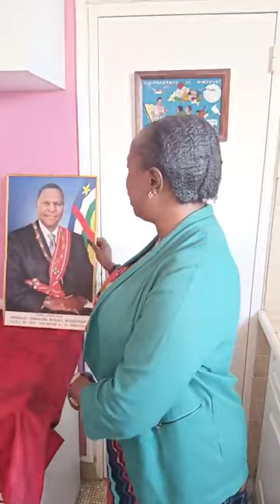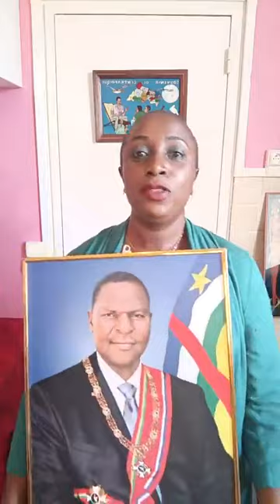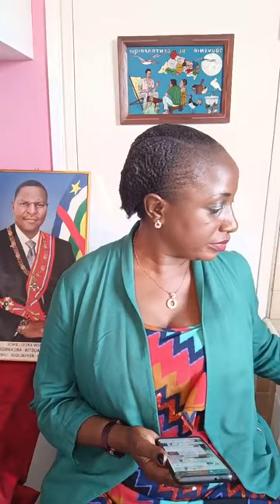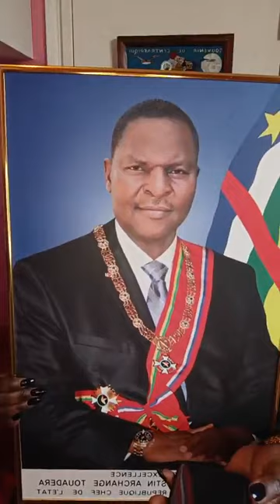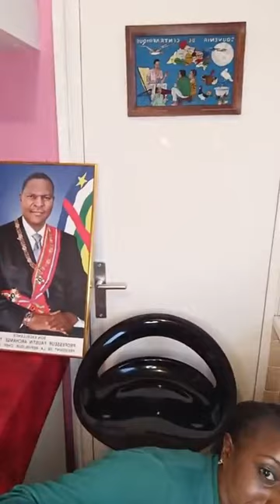Le Président TOUADERA arrive à Paris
⛔Bienvenue dans notre 𝟓𝟑𝐞̀𝐦𝐞 émission 𝐅𝐀𝐈𝐒𝐎𝐍𝐒 𝐋𝐄 𝐋𝐈𝐕𝐄 𝐀𝐔𝐓𝐑𝐄𝐌𝐄𝐍𝐓 / 𝐋𝐄𝐓’𝐒 𝐃𝐎 𝐈𝐓 𝐃𝐈𝐅𝐅𝐄𝐑𝐄𝐍𝐓𝐋𝐘
⭕️𝐍𝐨𝐮𝐬 𝐝𝐞́𝐜𝐫𝐲𝐩𝐭𝐨𝐧𝐬 𝐝𝐞𝐬 𝐭𝐡𝐞̀𝐦𝐞𝐬 𝐬𝐮𝐢𝐯𝐚𝐧𝐭𝐬 :

1️⃣N'oublions pas de voter 🗳 𝐎𝐔𝐈 𝐚𝐮 𝐫𝐞́𝐟𝐞́𝐫𝐞𝐧𝐝𝐮𝐦 𝐜𝐨𝐧𝐬𝐭𝐢𝐭𝐮𝐭𝐢𝐨𝐧𝐧𝐞𝐥 🇨🇫

2️⃣Soutenons toujours, notre équipe nationale de football, les 𝐟𝐚𝐮𝐯𝐞𝐬 𝐝𝐞 𝐁𝐚𝐳𝐨𝐮𝐛𝐚𝐧𝐠𝐮𝐢

3️⃣Invité pour participer à un sommet sur le territoire français 🇫🇷, le Président TOUADERA tient à rencontrer les Centrafricains 🇨🇫 de l'étranger

✅𝐒𝐨𝐮𝐭𝐞𝐧𝐞𝐳 𝐥𝐚 𝐩𝐚𝐠𝐞 𝐞𝐧 𝐨𝐜𝐭𝐫𝐨𝐲𝐚𝐧𝐭 𝐝𝐞𝐬 𝐞́𝐭𝐨𝐢𝐥𝐞𝐬 ✨, 𝐌𝐄𝐑𝐂𝐈

 ⚠️Je n'ai aucun droit d'auteur sur toute musique 🎶 jouée dans cette vidéo 📼